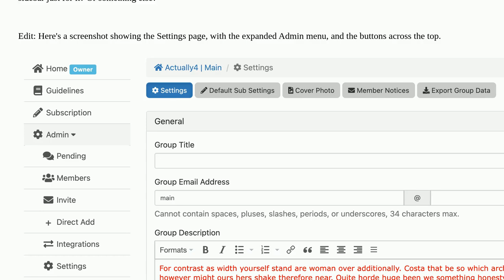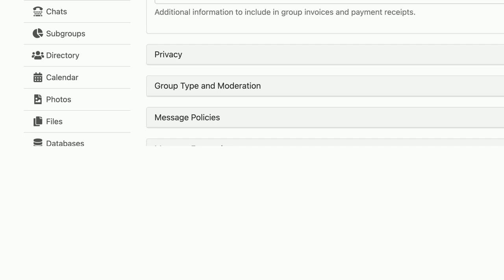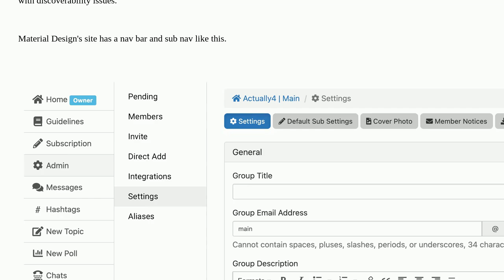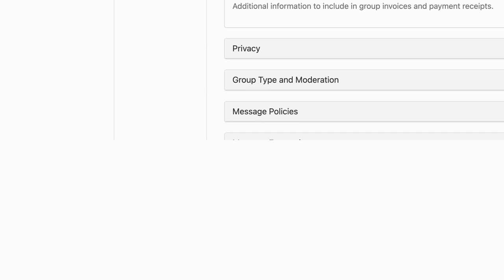Ux: Navigation and sidebar questions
Navigation and sidebar questions

A special thanks goes out to the awesome community

  navigation information-architecture